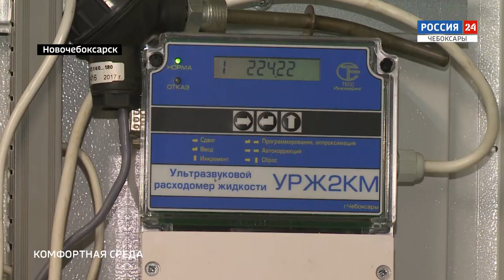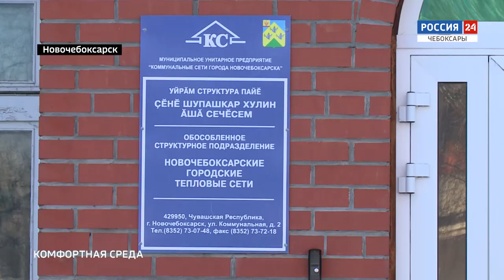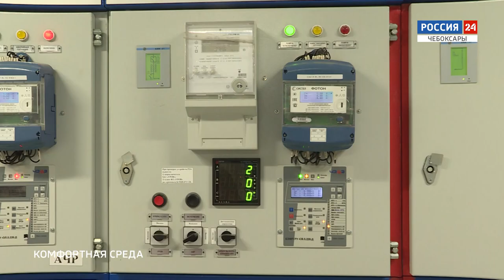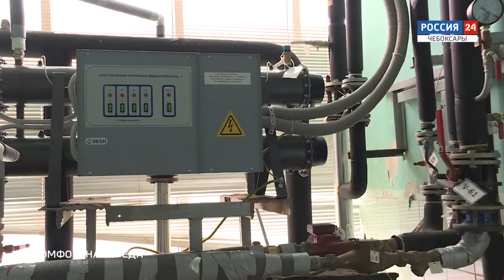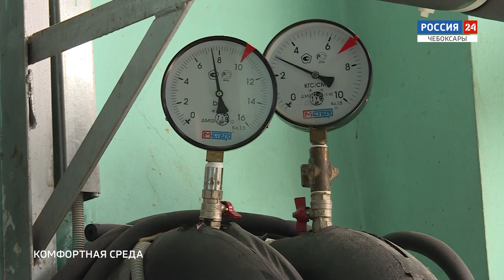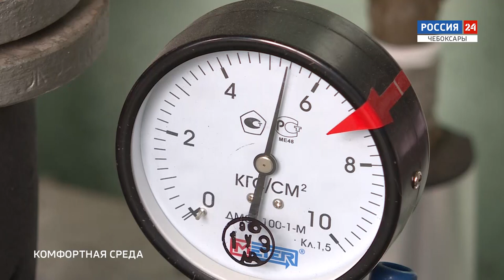Комфортная среда. Выпуск от 22.12.2020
Как крупные организации могут сэкономить на жилищно-коммунальном хозяйстве? Как привлечь на обновление федеральные средства? И что делать, если, кажется, что экономить совсем не на чем? В день энергетика на нашем канале входит программа «Комфортная среда», посвященная энергосбережению на крупных предприятиях Чувашии.